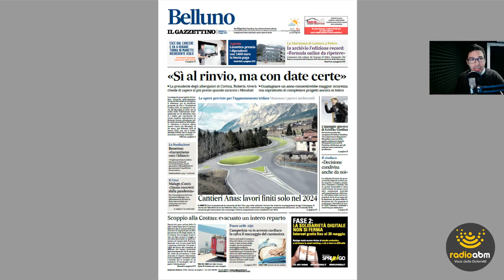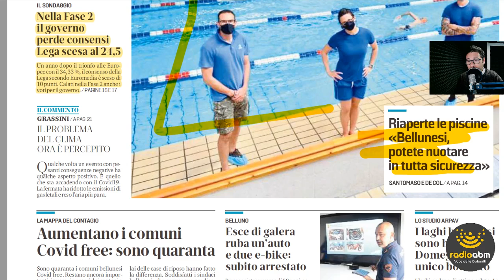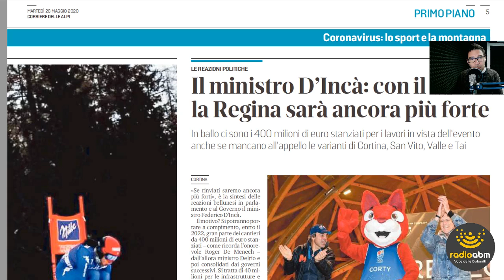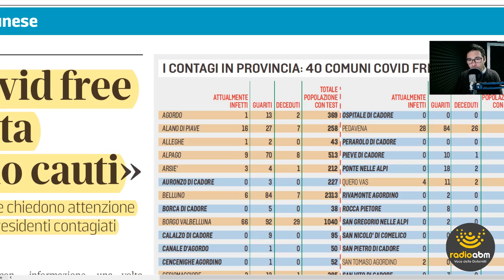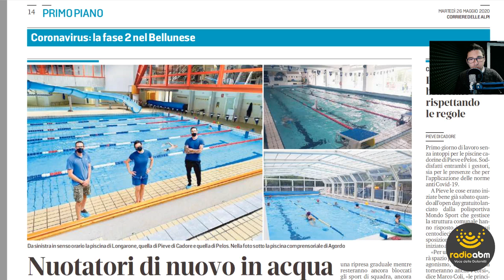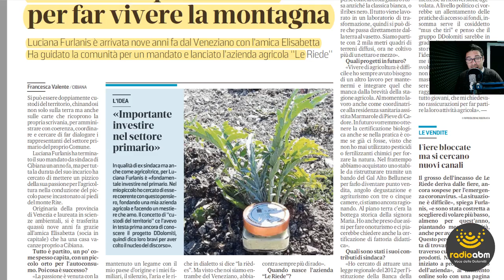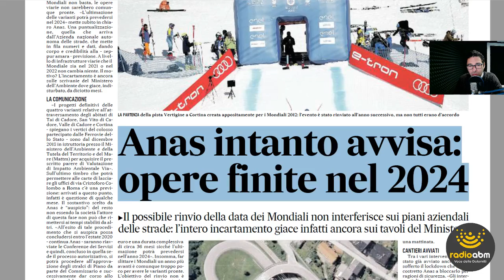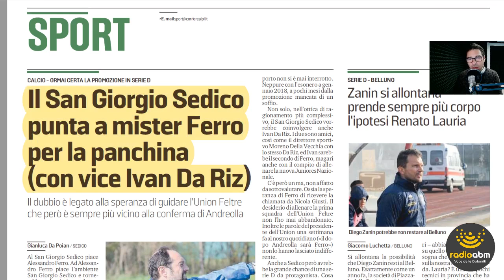Edicola Belùn di martedì 26 maggio 2020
La rassegna stampa di Radio ABM dedicata alle edizioni di oggi, martedì 26 maggio 2020, dei quotidiani bellunesi il Corriere delle Alpi e Il Gazzettino.